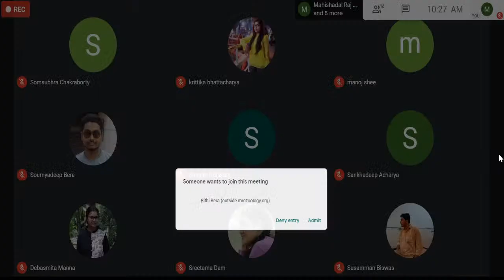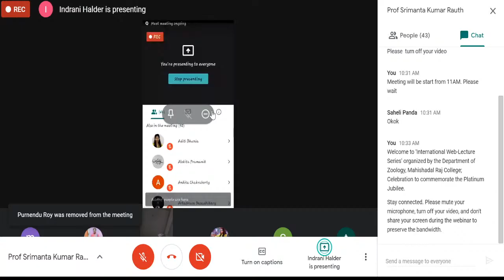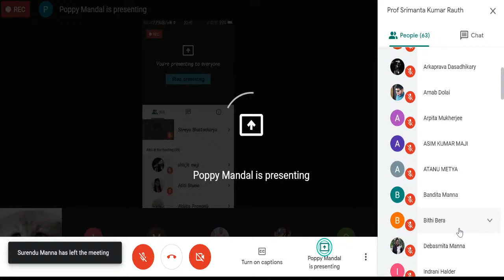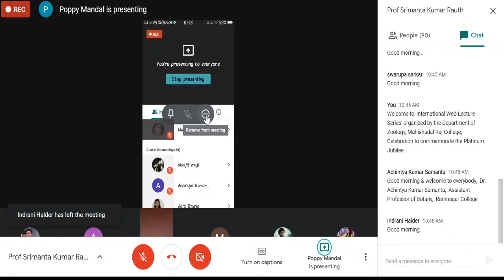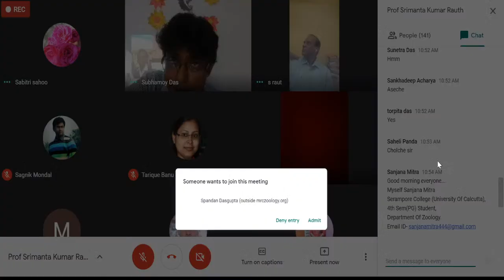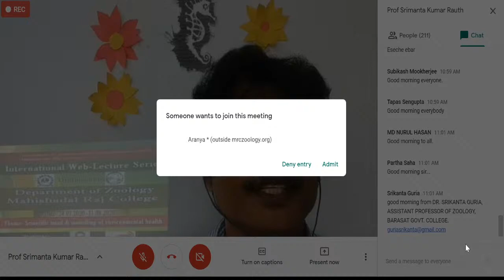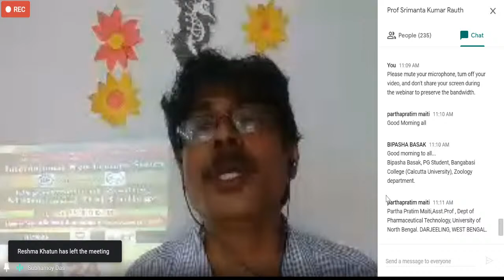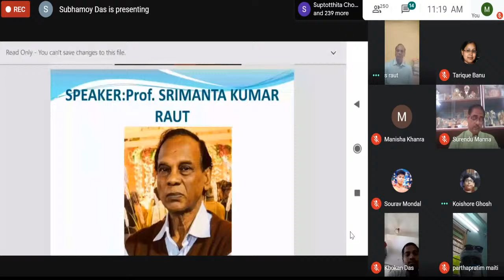Lecture by Prof Srimanta Kumar Rauth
International Web-Lecture Series; Organized by Department of Zoology, Mahishadal Raj College ; Celebration to commemorate the Platinum Jubilee.